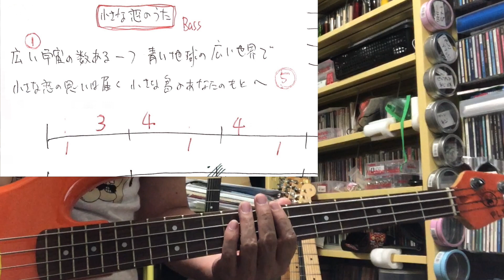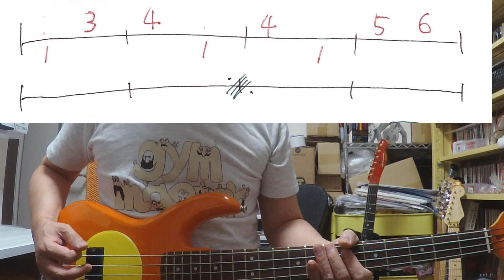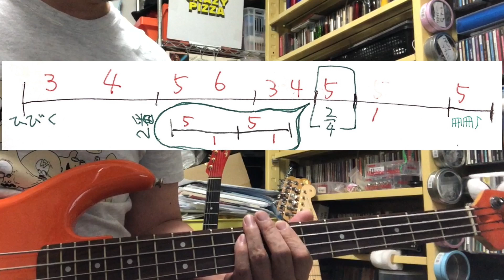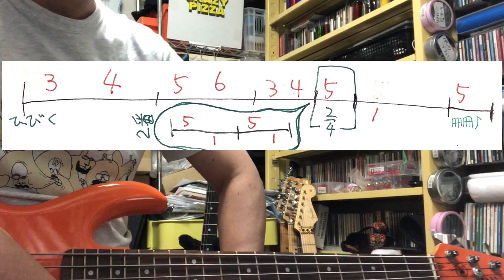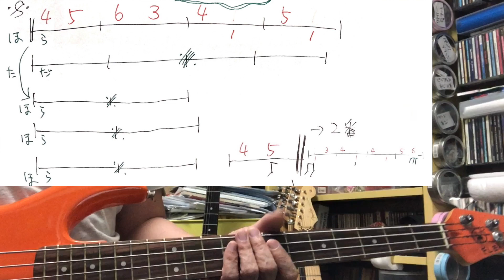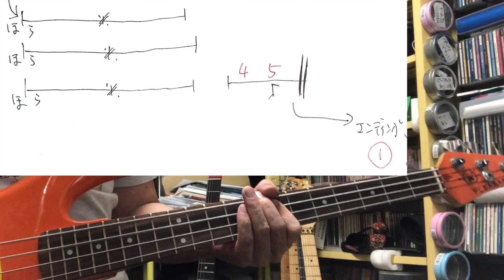【ベース】小さな恋のうた（MONGOL800）コード進行を覚える【ギター】